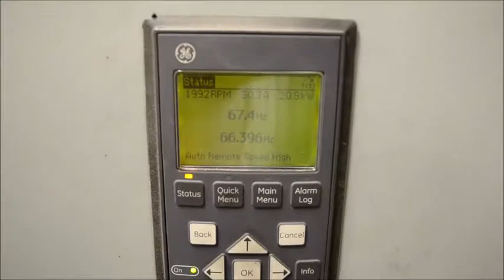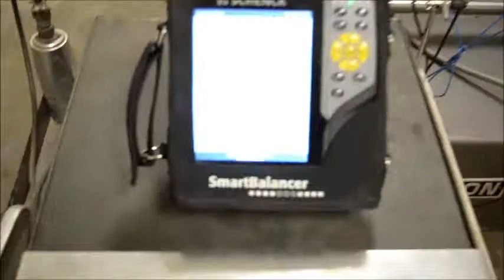(2015_11_23) Pin Mill Balancing SN130373 - 4 of 4